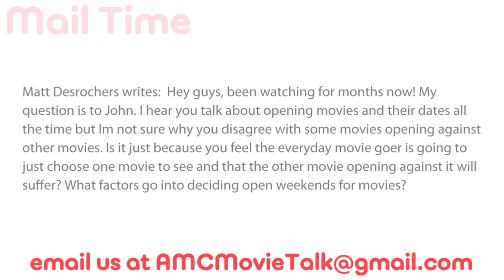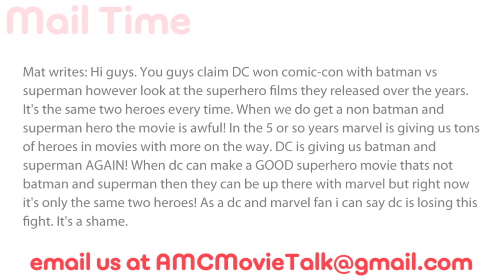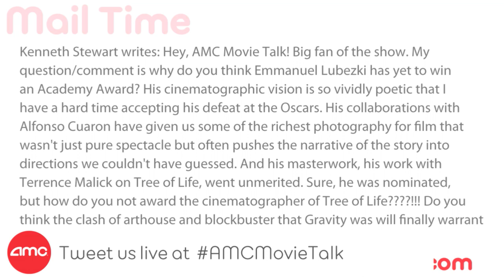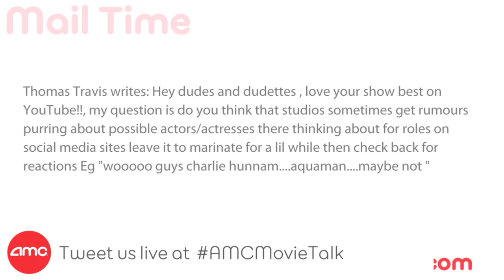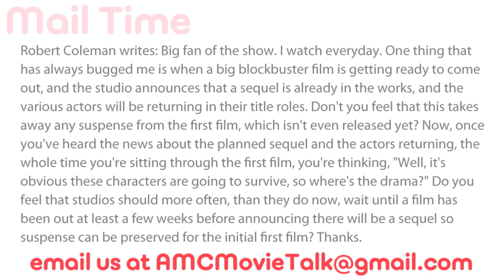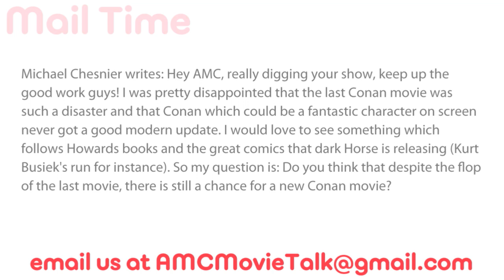AMC Mail Bag - Marvel Vs DC (Who Makes The Better Movies), New CONAN Movie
On this installment of AMC Mail Bag, John (Editor-n-Chief of AMC Movie News) takes the following viewer questions:

Matt Desrochers writes:  Hey guys, been watching for months now! My question is to John. I hear you talk about opening movies and their dates all the time but Im not sure why you disagree with some movies opening against other movies. Is it just because you feel the everyday movie goer is going to just choose one movie to see and that the other movie opening against it will suffer? What factors go into deciding open weekends for movies?

Mat writes: Hi guys. You guys claim DC won comic-con with batman vs superman however look at the superhero films they released over the years. It's the same two heroes every time. When we do get a non batman and superman hero the movie is awful! In the 5 or so years marvel is giving us tons of heroes in movies with more on the way. DC is giving us batman and superman AGAIN! When dc can make a GOOD superhero movie thats not batman and superman then they can be up there with marvel but right now it's only the same two heroes! As a dc and marvel fan i can say dc is losing this fight. It's a shame.

Kenneth Stewart writes: Hey, AMC Movie Talk! Big fan of the show. My question/comment is why do you think Emmanuel Lubezki has yet to win an Academy Award? His cinematographic vision is so vividly poetic that I have a hard time accepting his defeat at the Oscars. His collaborations with Alfonso Cuaron have given us some of the richest photography for film that wasn't just pure spectacle but often pushes the narrative of the story into directions we couldn't have guessed. And his masterwork, his work with Terrence Malick on Tree of Life, went unmerited. Sure, he was nominated, but how do you not award the cinematographer of Tree of Life?!!! Do you think the clash of arthouse and blockbuster that Gravity was will finally warrant Lubezki's win as DP at the Academy? Thanks!

Thomas Travis writes: Hey dudes and dudettes , love your show best on YouTube!!, my question is do you think that studios sometimes get rumours purring about possible actors/actresses there thinking about for roles on social media sites leave it to marinate for a lil while then check back for reactions Eg "wooooo guys charlie hunnam. aquaman. maybe not "

Robert Coleman writes: Big fan of the show. I watch everyday. One thing that has always bugged me is when a big blockbuster film is getting ready to come out, and the studio announces that a sequel is already in the works, and the various actors will be returning in their title roles. Don't you feel that this takes away any suspense from the first film, which isn't even released yet? Now, once you've heard the news about the planned sequel and the actors returning, the whole time you're sitting through the first film, you're thinking, "Well, it's obvious these characters are going to survive, so where's the drama?" Do you feel that studios should more often, than they do now, wait until a film has been out at least a few weeks before announcing there will be a sequel so suspense can be preserved for the initial first film? Thanks.

Michael Chesnier writes: Hey AMC, really digging your show, keep up the good work guys! I was pretty disappointed that the last Conan movie was such a disaster and that Conan which could be a fantastic character on screen never got a good modern update. I would love to see something which follows Howards books and the great comics that dark Horse is releasing (Kurt Busiek's run for instance). So my question is: Do you think that despite the flop of the last movie, there is still a chance for a new Conan movie?